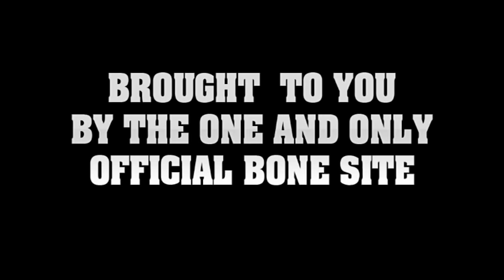Krayzie Bone Life A Lesson To Learn Official Video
Be sure to sign up to the one and only official Bone Thugs N Harmony Site Owned By Krayzie Jackson!

Remember if you don't see it on this youtube page then its not Official!